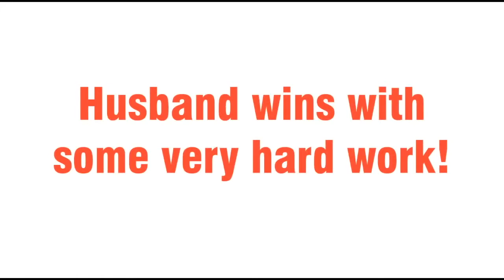Man Saver Post Driver Husband vs Wife Dual 2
We believe in working smarter not harder and you will too! Check out the Man Saver Post Driver brand pneumatic post driver. Save your back.